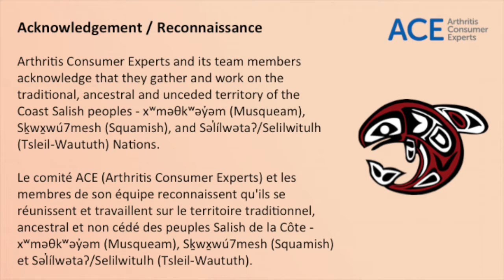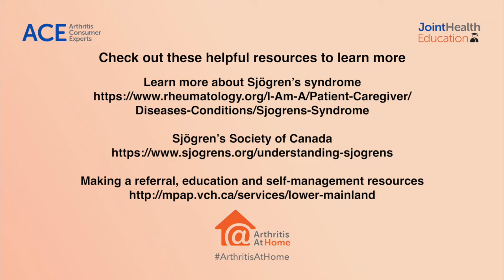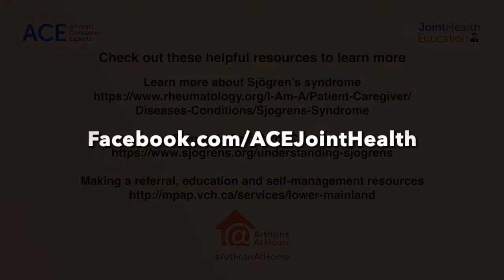Arthritis At Home Episode 129 – Subspecialty clinics and Sjögren’s syndrome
On today’s episode of Arthritis At Home, Ellen Wang, ACE’s Programs Coordinator, has a conversation with Dr. Alice Mai, the new director of the Sjögren’s clinic at the Mary Pack Arthritis Centre, on subspecialty clinics and Sjögren’s syndrome. Please note referrals to the clinic must be made by a rheumatologist.

Dr. Mai is a rheumatologist in Vancouver. She completed her medical school and residency training in adult rheumatology at the University of British Columbia. Dr. Mai then went on to complete additional training in the management of Sjögren’s syndrome at the University of Toronto. Her interests include systemic sclerosis, rheumatoid arthritis, and vasculitis. Dr. Mai is also involved in teaching as a clinical instructor at the University of British Columbia.

Capsule 129 de « À la maison avec l’arthrite » – Cliniques de sous-spécialités et syndrome de Sjögren

Dans la capsule d’aujourd’hui de « À la maison avec l’arthrite », Ellen Wang, coordonnatrice des programmes auprès du comité ACE, s’entretient avec la Dre Alice Mai, nouvelle directrice de la clinique du syndrome de Sjögren au Mary Pack Arthritis Centre, au sujet des cliniques de sous-spécialités et du syndrome de Sjögren. Veuillez noter que les demandes de consultation à la clinique doivent être soumises par un rhumatologue.

La Dre Mai est rhumatologue à Vancouver. Elle a fait ses études de médecine et sa résidence en rhumatologie pour adultes à l’Université de la Colombie-Britannique. Elle a ensuite suivi une formation supplémentaire sur la gestion du syndrome de Sjögren à l’Université de Toronto. Elle s’intéresse notamment à la sclérose systémique, à la polyarthrite rhumatoïde et à la vascularite. La  Dre Mai participe également au programme d’enseignement en tant qu’enseignante clinique à l’Université de la Colombie-Britannique.